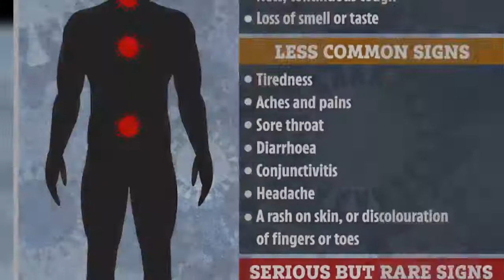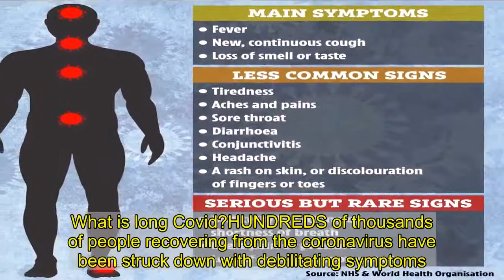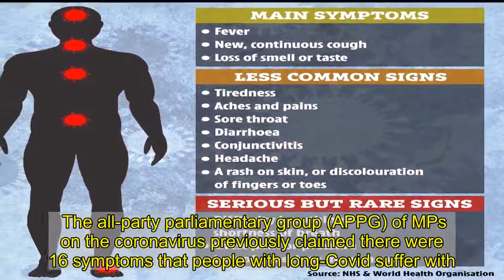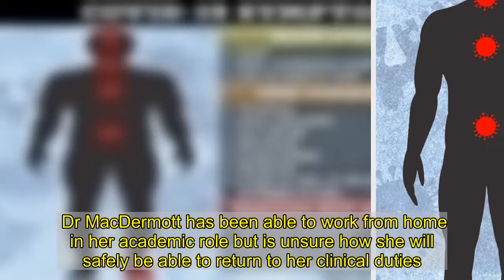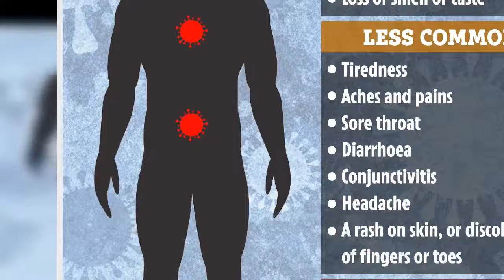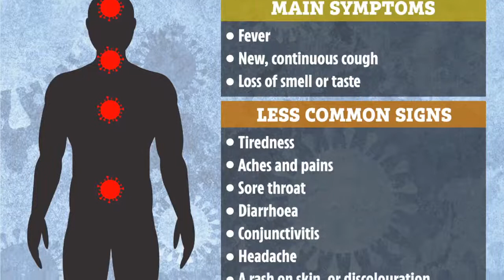Long Covid sufferers warn young people you're not 'invincible'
YOUNG people who think they are “invincible” when it comes to Covid-19 have been urged to take the virus seriously by those suffering from long Covid.  Long Covid is a condition that includes symptoms such as brain fog, diarrhoea and painful palpitations.      People who have overcome the virus have been left with these symptoms for months after overcoming the initial illness.  A study published last month revealed that one in five people testing positive for the virus have been left with debilitating conditions.  A fifth still report issues after five weeks and one in ten after 12 weeks - more than twice previous estimates.  Experts have now warned that there needs to be “better recognition” by employers for their employees who are suffering with long Covid.  Speaking at the All-Party Parliamentary Group (APPG) on coronavirus, Dr Nathalie MacDermott said neurologists believe Covid has damaged her spinal cord and she can only walk about 200 metres without some form of assistance.  The 38-year-old said the damage has affected her bladder and bowel too, causing urinary tract infections, and she gets pain in her arms and has weakness in her grip. What is long Covid?HUNDREDS of thousands of people recovering from the coronavirus have been struck down with debilitating symptoms.  Those suffering have dubbed the condition "long-Covid", with many reporting symptoms of chronic fatigue and cognitive problems.  The all-party parliamentary group (APPG) of MPs on the coronavirus previously claimed there were 16 symptoms that people with long-Covid suffer with.     She said employers need to understand that long Covid is a "genuine condition" and that people may need to be off work for a significant period of time.  She added: "And I think we need better recognition in the public, particularly the younger public who think that they're invincible.  "I'm 38 and I wonder if I'll ever be able to walk properly without crutches again. Will this continue to get worse? Will I end up in a wheelchair?"  Danny Altmann, professor of immunology at Imperial College London, told MPs Britain probably has more than 300,000 cases of long Covid.  He said it is a case of "Russian roulette" because people do not know whether they are going to be one of the people who is better in two weeks or one of the people who is going to be on crutches or in a wheelchair "for months or years or forever".  Dr MacDermott has been able to work from home in her academic role but is unsure how she will safely be able to return to her clinical duties.   She said: "There will need to be quite significant modifications in place for me to be able to be on the wards,"  Other medical professionals have also revealed how their lives have changed due to long Covid.  Dr Linn Jarte, a 33-year-old anaesthetist, said even just taking a couple of steps would make her feel "absolutely horrendous" at the start of her experience with long Covid.  She said she felt as though her whole body was filled with lead an